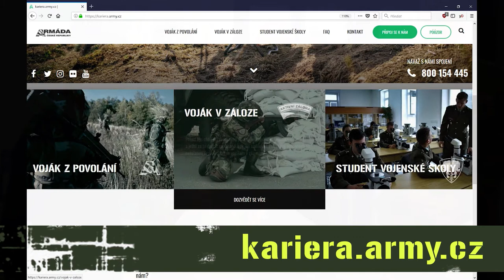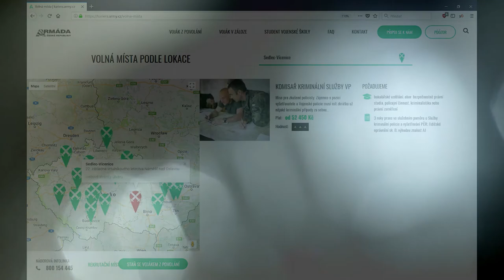Křest nového náborového webu kariera.army.cz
/// Ve čtvrtek 18. ledna 2018 byly za účasti náčelníka Generálního štábu AČR, armádního generála Josefa Bečváře, pokřtěny nové náborové webové stránky kariera.army.cz.

Web kariera.army.cz provede všechny zájemce cestou ke službě v ozbrojených silách ČR. Je to ta vůbec nejrychlejší cesta do armády – stačí vyplnit a odeslat elektronický formulář zájemce.

Web kariera.army.cz, to je prezentace volných míst v Armádě ČR. Web kariera.army.cz, to je také možnost rychlého startu služby vojáka v záloze. Web kariera.army.cz, to je v neposlední řadě i přehledný výběr z nabídky vojenských škol.